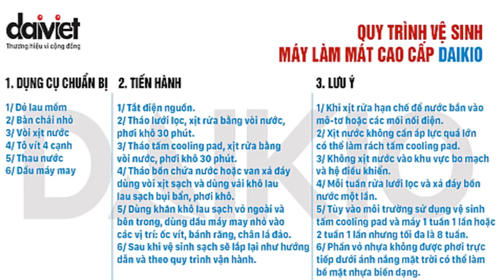Máy làm mát Daikio- Hướng dẫn sử dụng chi tiết từ A-Z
chuyên phân phối, cung cấp sỉ lẻ Máy làm mát Daikio chính hãng, chất lượng cao với Giá Tốt nhất, chiết khấu cao, khuyến mãi thường xuyên.
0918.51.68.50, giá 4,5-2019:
Máy Làm Mát Nhật Bản Daikio DK-5000A. Hàng mẫu nguyên thùng mới 99% Bảo hành 2 năm.Bán lại giá mềm 4,998,000 tặng phiếu mua hàng 1,001,000. kể như bán có 3.99tr (Giá hãng gần 7.9 triệu)
Nhà có người già, em bé nên dùng máy này không hại sức khỏe. Ở nhà thuê, nhà trọ cũng nên dùng máy này tiện lợi. Do nhà thuê nên nếu gắn máy lạnh thì chi phí cũng 8tr-12tr, chưa kể công lắp đặt, chưa kể dây đồng cũng vài triệu tùy nhà, mà khi đổi nhà or chủ nhà không cho thuê thì di chuyển máy lạnh khá khó khăn, phải thuê thợ tháo, rồi lại phải qua chỗ mới lắp đặt tốn kém nữa... Lắp đặt phải đục tường, tìm chỗ đặt dàn nóng, quây kín mít để dùng máy lạnh cũng không phải dễ. Nhà thuê giá tiền điện rất cao nên 1 mùa nóng dùng máy lạnh tiền điện đủ mua cái máy làm mát Nhật Bản Daikio. Ưu điểm:

+Tiết kiệm 90% điện năng so với máy lạnh. Chỉ 1 mùa nắng nóng tiền điện TK đủ tiền mua máy
+Có thể dùng cho cả 1 cửa hàng, quán cafe, văn phòng... mà không cần đóng cửa, bịt kín phòng, không tốn điện hàng ngày
+Không cần đóng hết cửa chặn hết gió mát khí tươi vào nhà thanh lọc vi trùng, khí tươi rất tốt cho sức khỏe đặc biệt là người gia, trẻ em
+Làm mát không khí nhanh chóng đem lại cảm giác se lạnh như máy lạnh chứ không phải phun ra hơi nước như quạt phun sương
+Lọc sạch không khí ngăn chặn bụi bẩn, mùi hôi cơ thể, mùi thuốc lá, mùi ẩm móc...
Ngoài ra còn : DK 5000B nguyên thùng- giá hãng 9,998,000 mình bán 5,398,000 tặng thêm phiếu mua hàng 1,001,000, DK3000A (3,98tr), DK1500B (4,98tr)